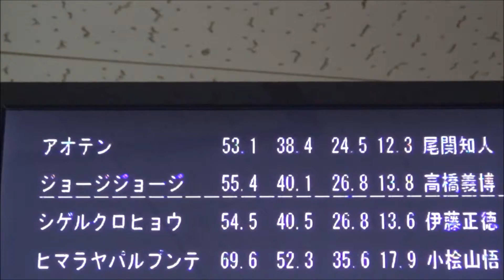アオテン160914（向かって右）